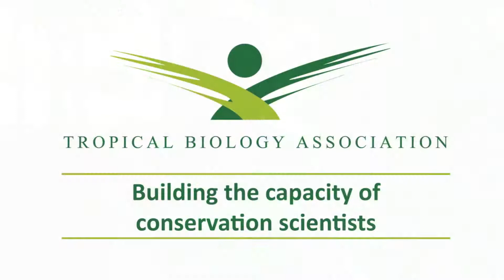Be inspired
The Tropical Biology Association (TBA) invites you to watch this short video which captures the feelings of participants on a TBA field course. They share their thoughts about the impacts of the course on their future career in conservation and research.

TBA blog: tbaalumniblog .wordpress.com